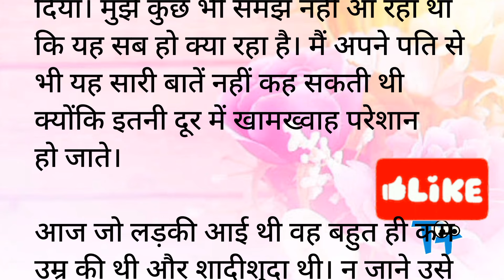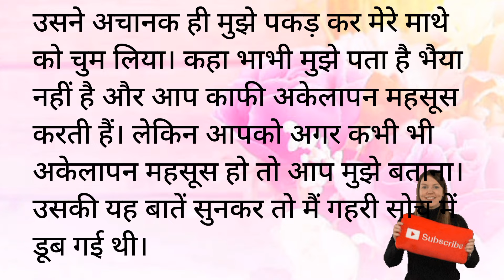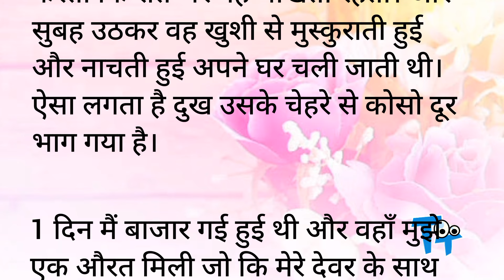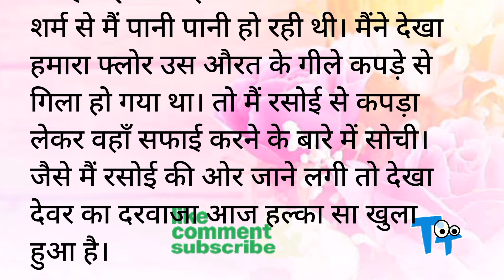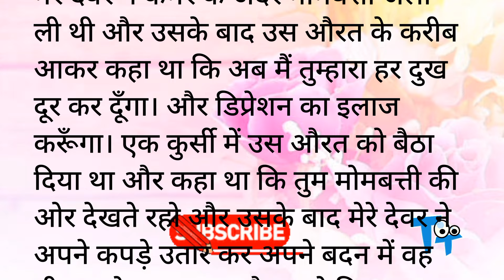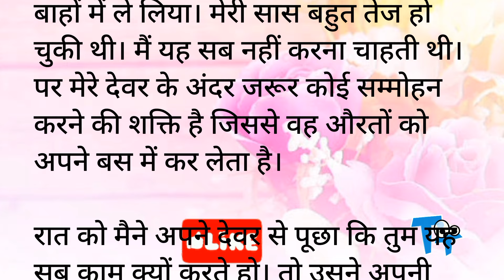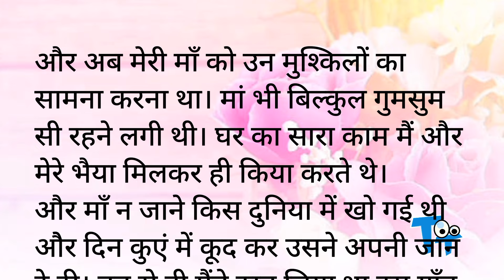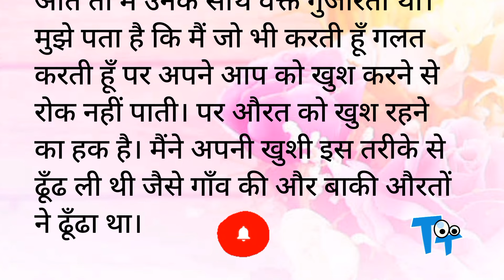Emotional Heart Touching Story | Suvichar | Hindi Kahani | Motivational Story | Mystery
Stories

Novel
Upanayas
Prerak Kahaniya
Manohar Kahaniyan
motivational stories
hindi kahani
hindi kahaniyan
bedtime story
heart touching story,
hindi quotes,
parivarik kahaniyan
emotional story
shikshaprad kahani
rochak kahaniyan
life story
romantic story
romantic kahani
inspirational stories
love story
friendship,
family
personal growth
moral stories
moral story in hindi
story time
fairy tales
sacchi kahaniyan
sacchi kahani
Sad storyemotional story
Science Fiction
Teenage Story
Jokes
Comedy
Stand up comedy
Cartoon